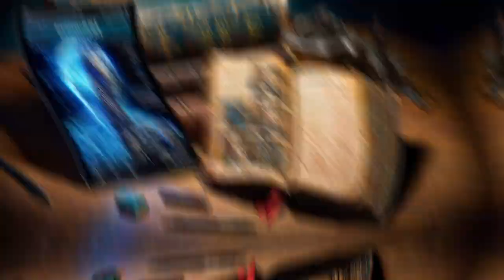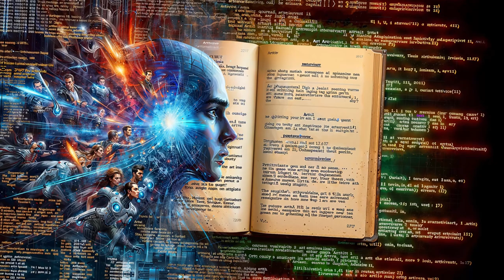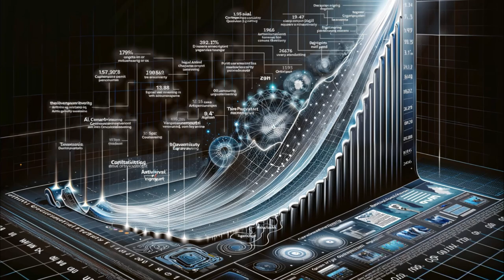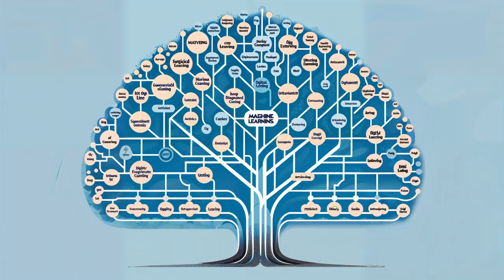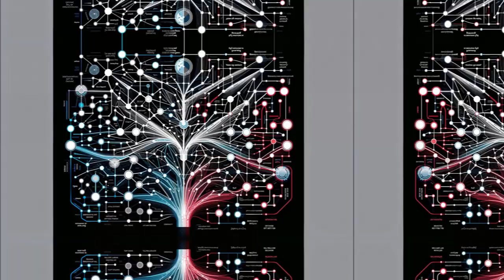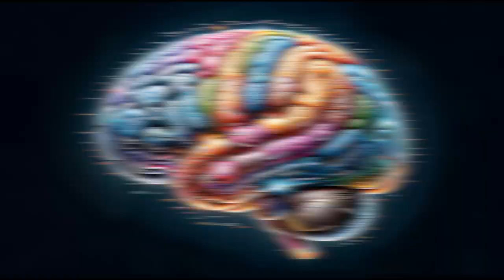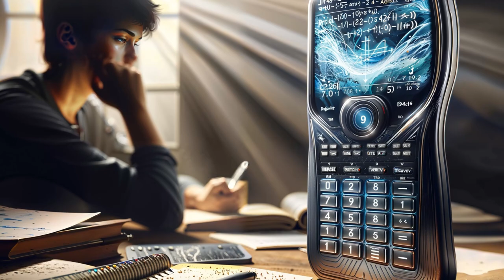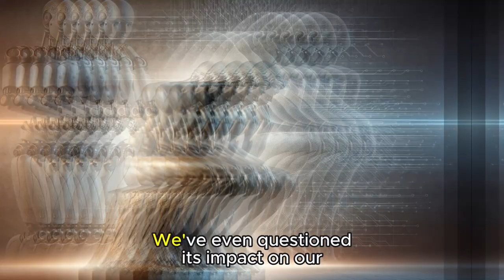AI: Humanity's Salvation or Doom? Navigating an Uncertain Future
From cinematic prophecies to real-world implications, this comprehensive exploration delves into AI's potential to revolutionize or jeopardize our world. Discover the pressing questions we must confront as machines grow smarter.

This deep dive into AI's trajectory was equal parts fascinating and unsettling. The warnings from leading minds really drove home the stakes. I'm curious to hear which aspects of AI's rise resonate with you.